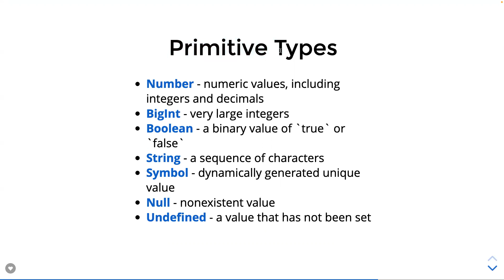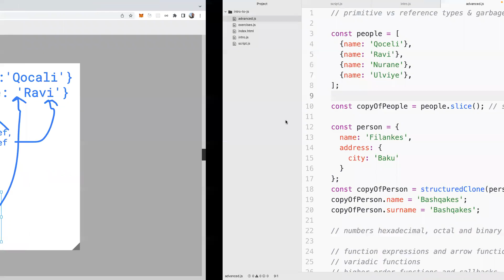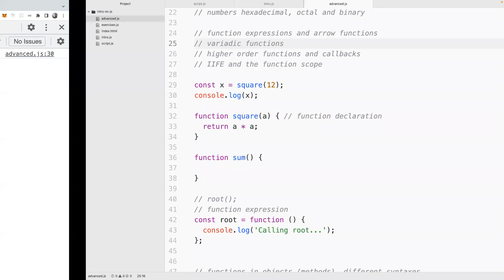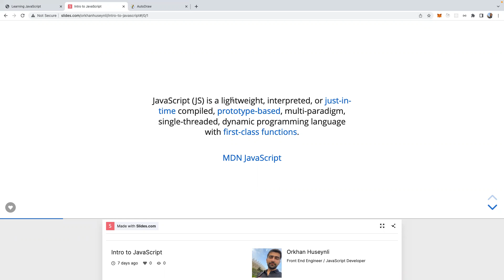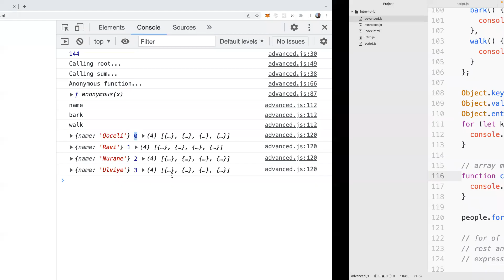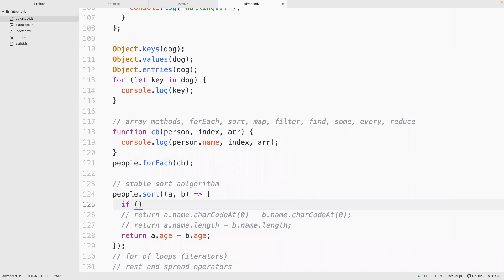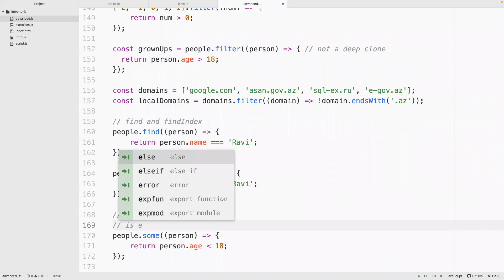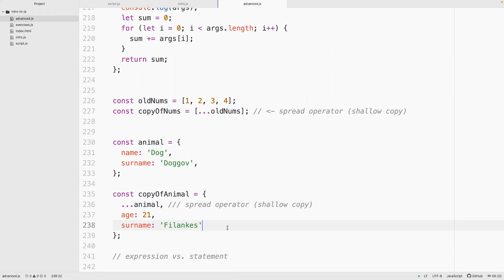10. JavaScript Reference & Primitive Types, Object, Functions & Arrays Deep Dive